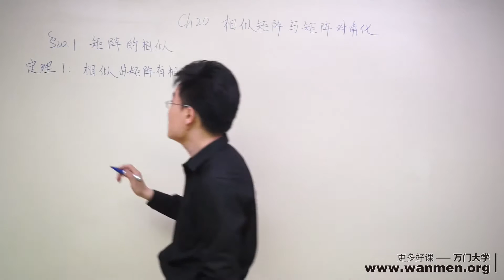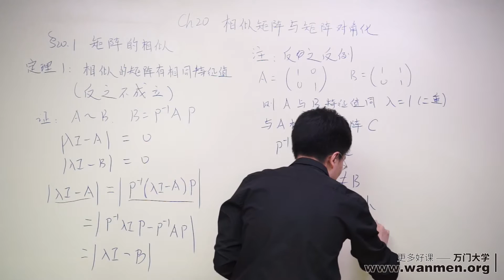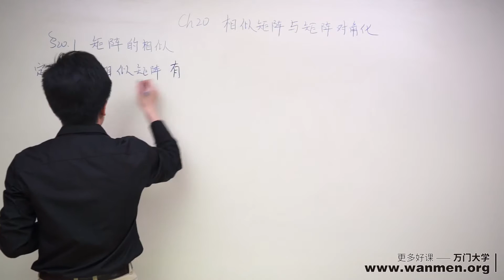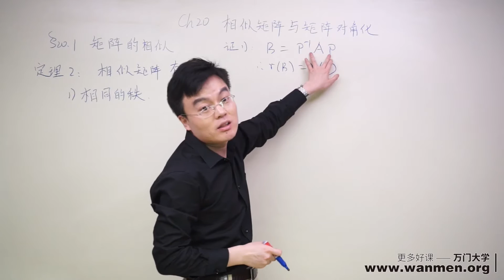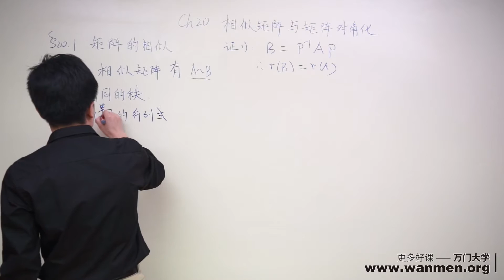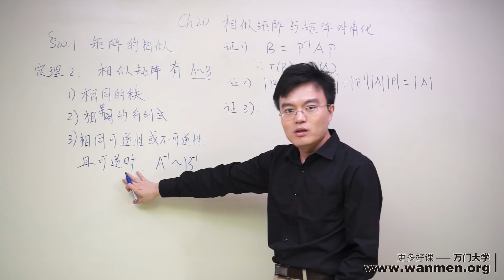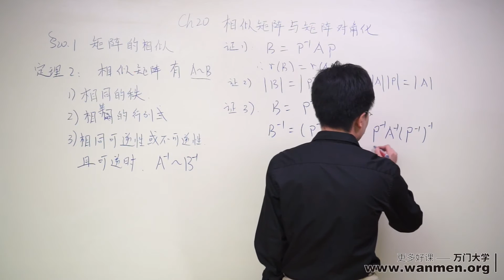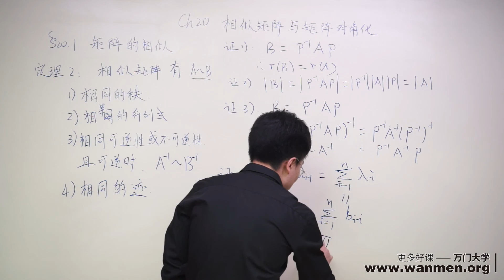【万门大学】线性代数20 2 矩阵的相似（二）